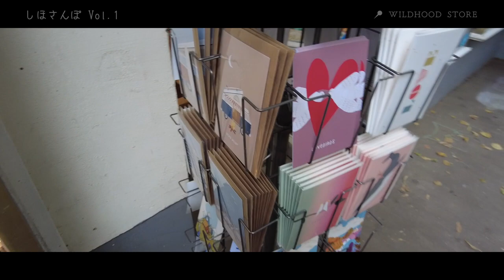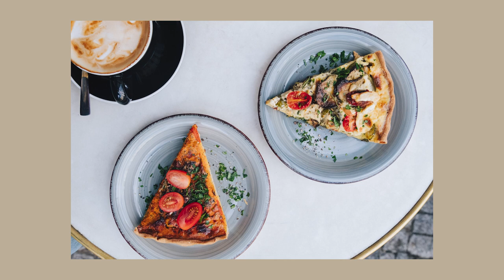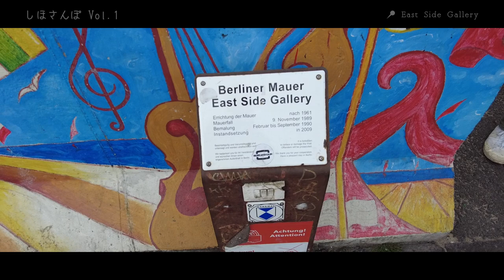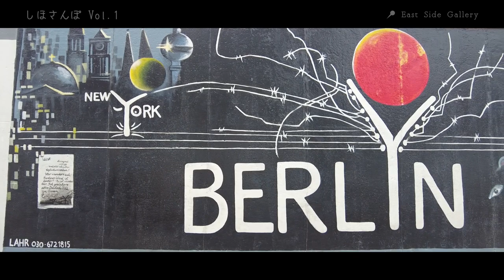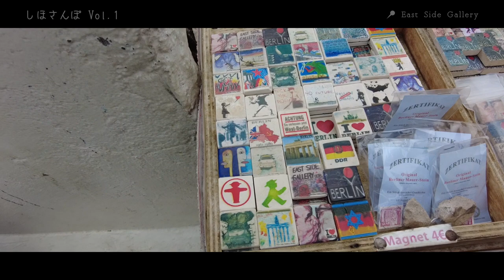Vlog : しほさんぽinベルリン | The Berlin Wall-East Side Gallery | Outdoor shop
【Vlog : しほさんぽinベルリン】
The Berlin Wall-East Side Gallery | Outdoor shop

今回はベルリンでの街歩きVlogをお届けします。
イーストサイドギャラリー、そしてアウトドアショップをゆるりと巡りました。
一緒に旅をしているようにお楽しみいただけたら嬉しいです。

Shiho Yamaki : Bass clarinet, composition
八巻志帆 : バスクラリネット・作曲

［Photo & Video Edit］
Asuka Yasunaga : Photographer, Video creator
安永明日香 : 写真家・映像クリエイター